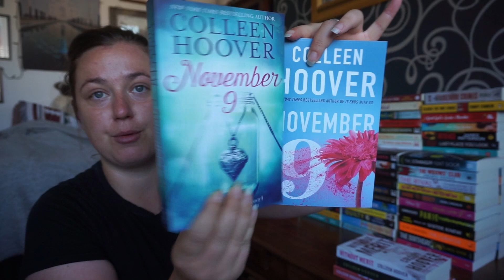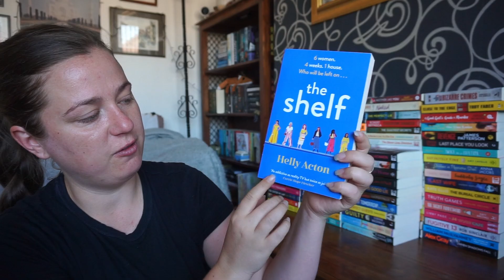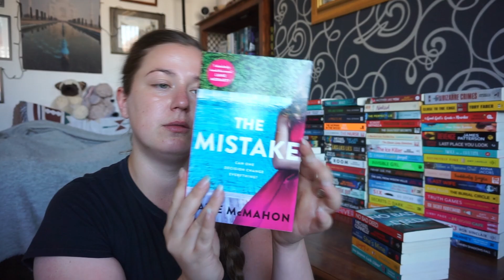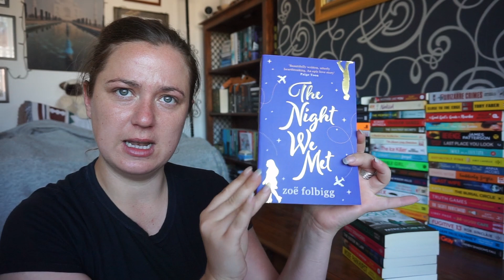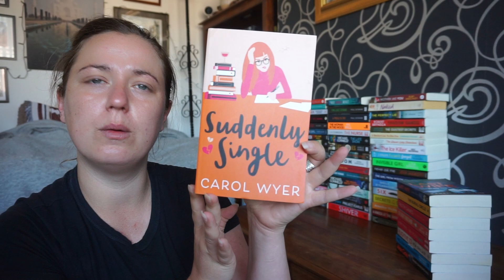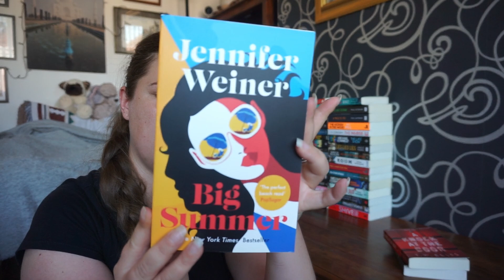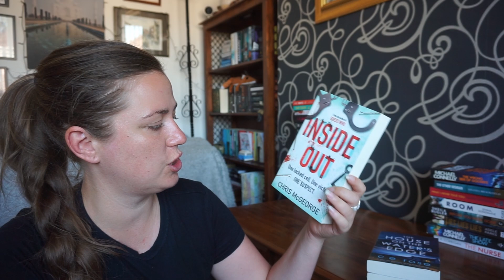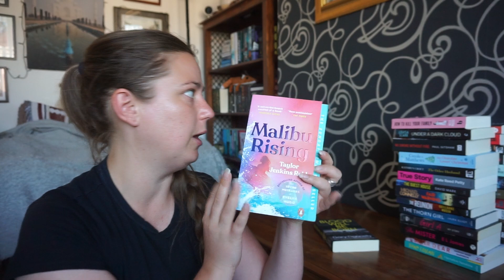100+ BULK SECOND HAND BOOK HAUL!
Free book stuff:
Free audible book